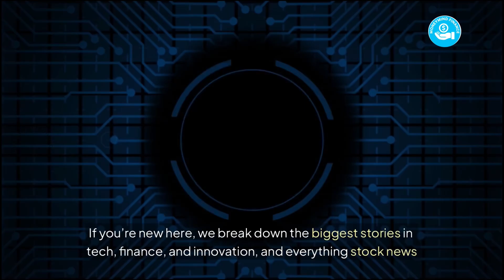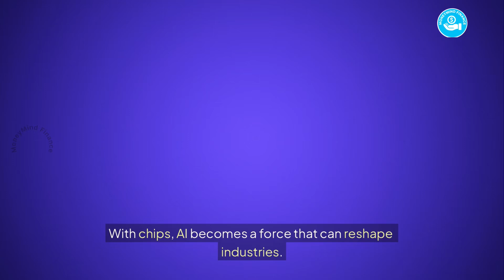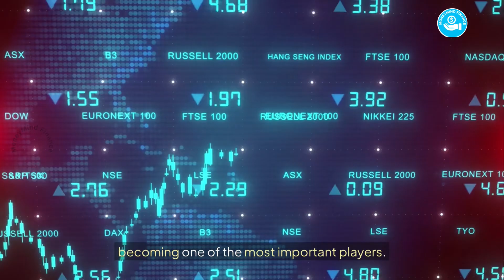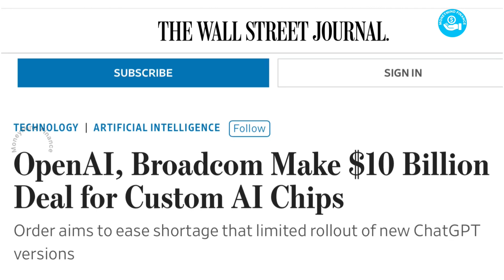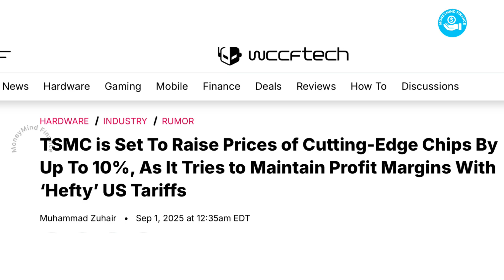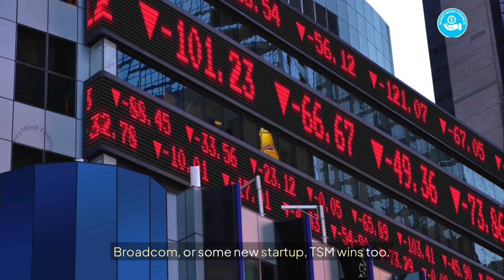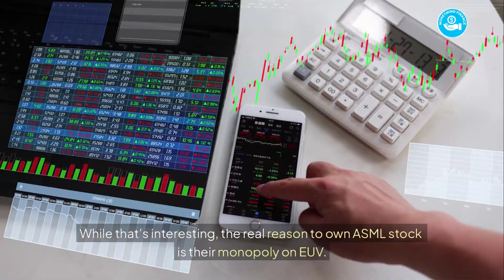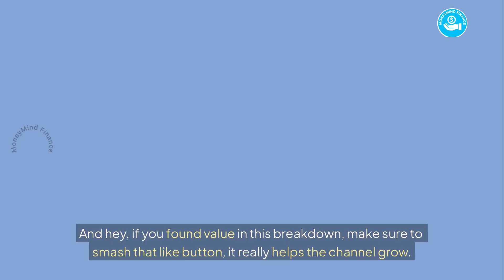3 Top Tech stocks for September 2025 (Stock News & Analysis)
In this video, we break down 3 top tech stocks that are set to benefit massively from the AI boom, semiconductor growth, and the future of chipmaking.

If you’ve been wondering which AI stocks, chip stocks, or semiconductor stocks could thrive as demand for computing power explodes—this breakdown is for you.